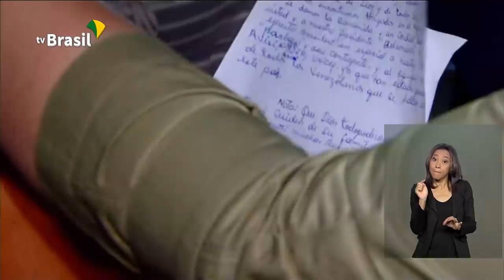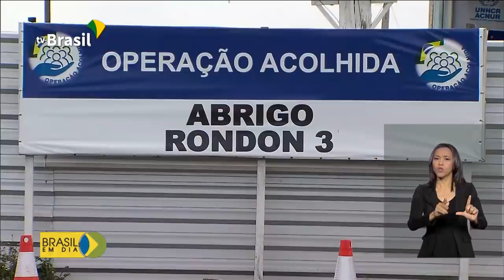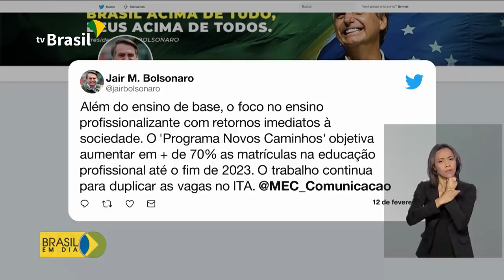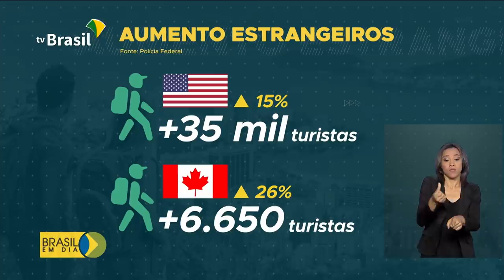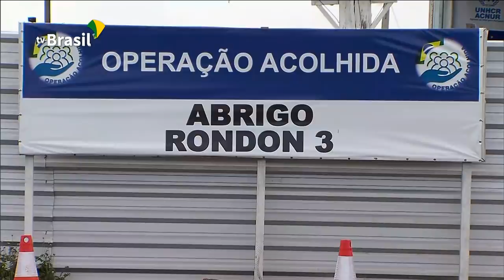Brasil em Dia - 13 de fevereiro de 2020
Fies tem prazo prorrogado até o dia 14, sexta-feira; Caixa faz pagamento de abono salarial a partir de hoje para quem faz aniversário em março e abril. Confira os destaques do dia.